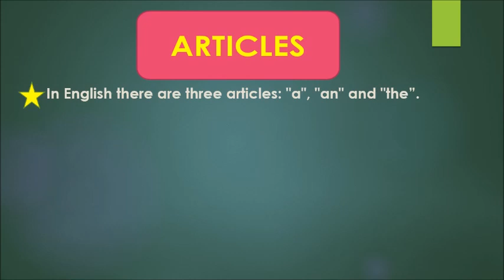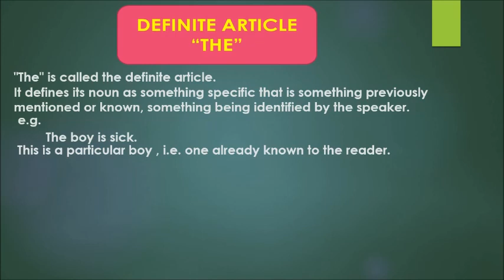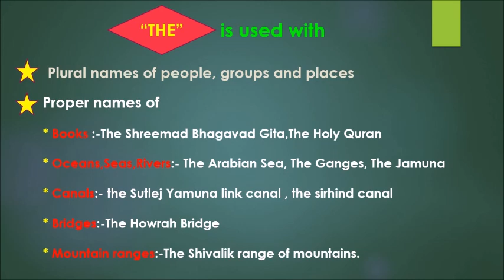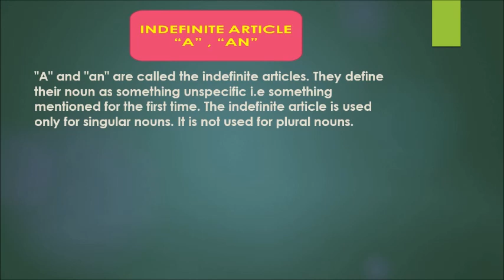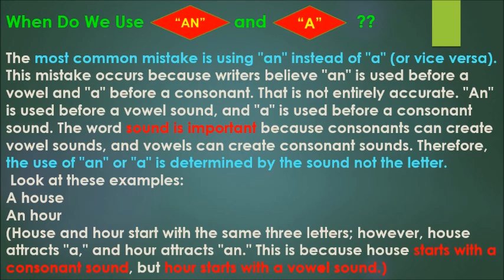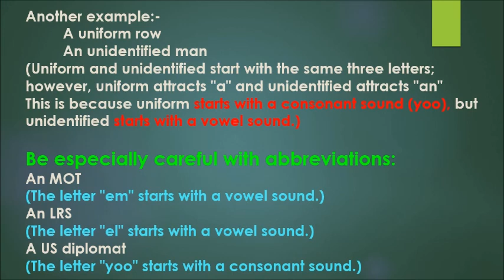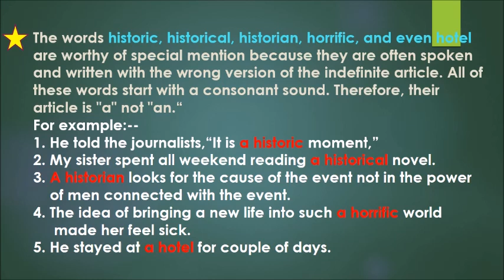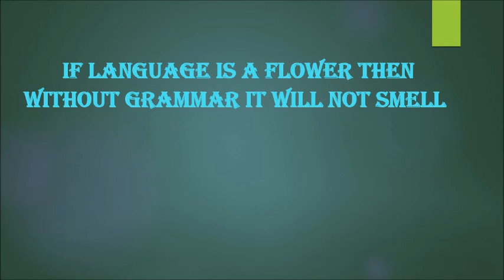WHAT ARE ARTICLES | DEFINITE ARTICLE | INDEFINITE ARTICLE | HOW TO USE A, AN, THE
THIS VIDEO EXPLAINS ABOUT ARTICLES, ITS TYPES-- DEFINITE ARTICLE  AND INDEFINITE ARTICLE IN ENGLISH AS WELL AS PUNJABI. AFTER WATCHING THIS VIDEO YOU WILL BE SURPRISED TO KNOW HOW SHOULD WE USE ARTICLES AND APPLY THEM IN OUR DAILY LIFE.
WATCH THIS VIDEO TILL END AND YOU WILL LEARN HOW TO USE ARTICLES “ A, AN, THE. “

THANKS
PREETI BATISH